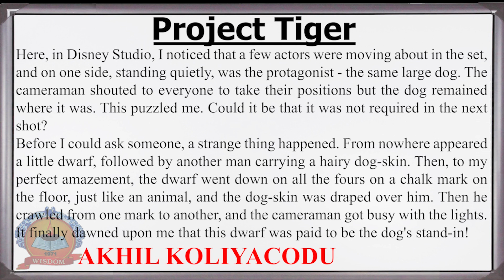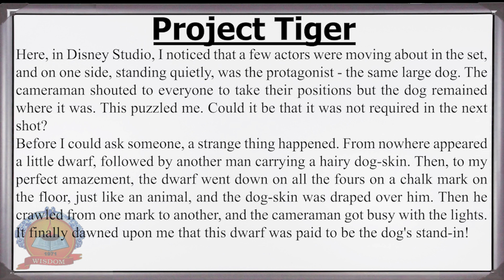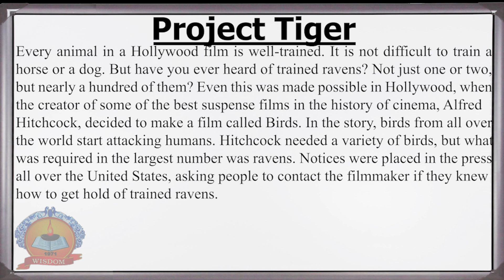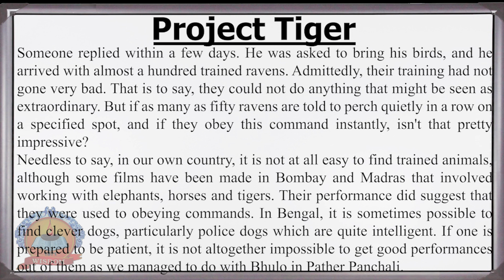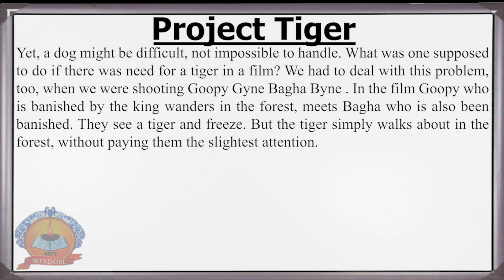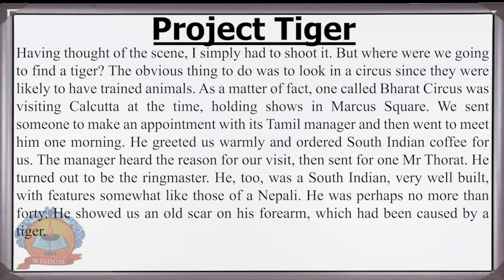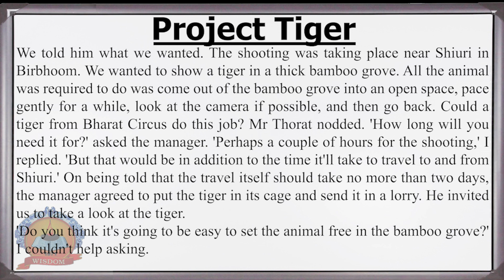STD X | English | Project Tiger | Akhil Koliyacodu